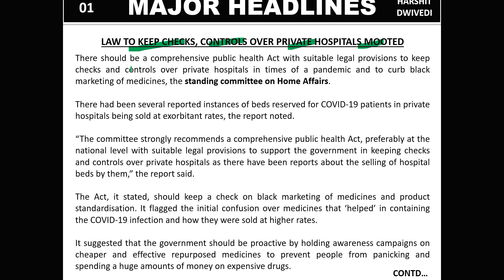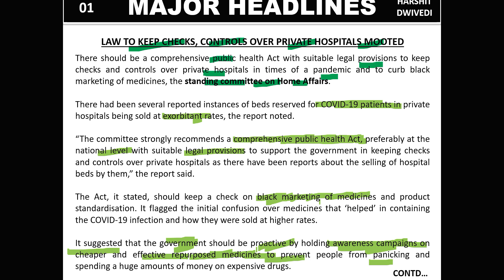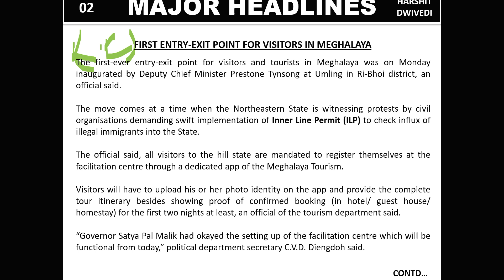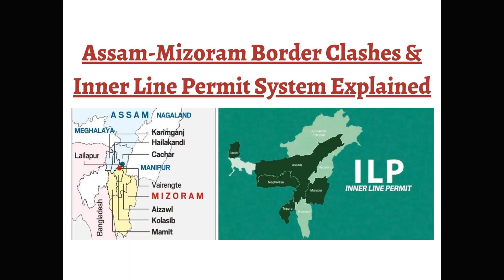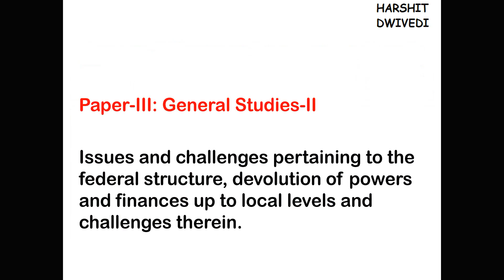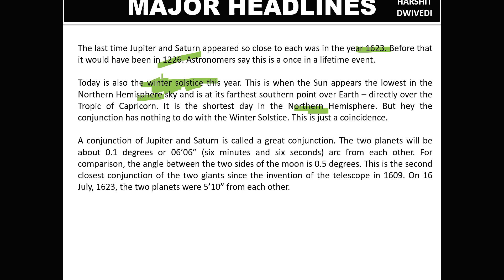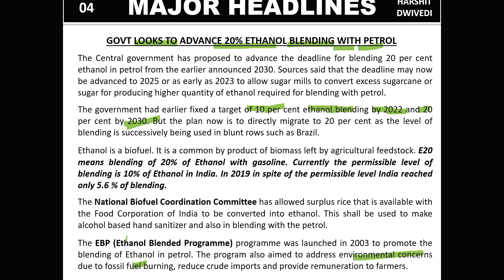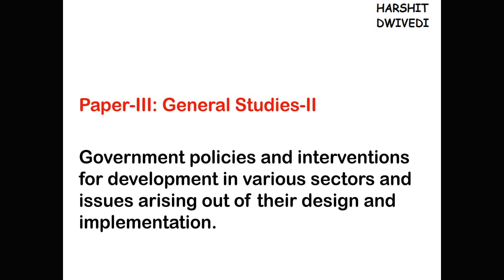22nd December 2020 Daily Current Affairs/Burning Issues (Ethanol Blending, Jupiter Saturn Merging)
The 22nd December 2020 important current affairs/daily news has been discussed in this video.